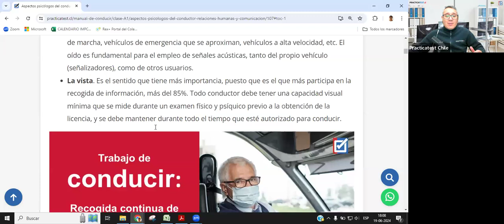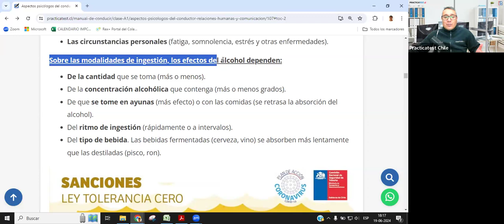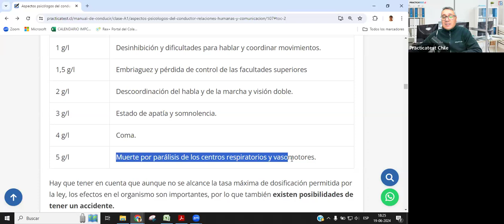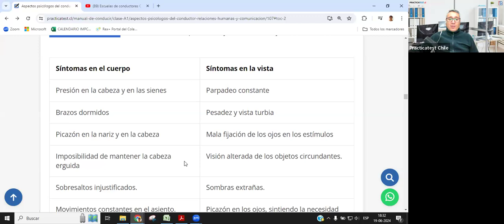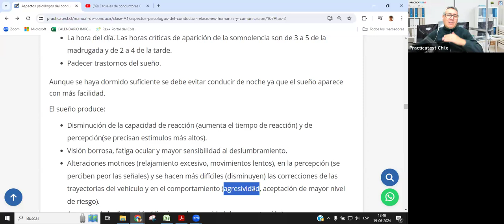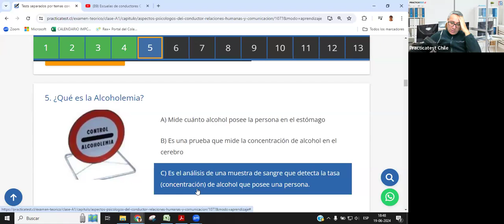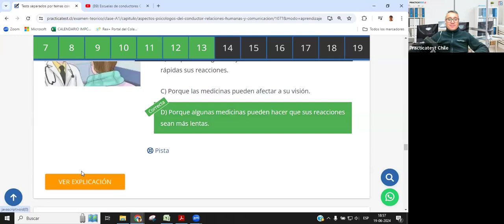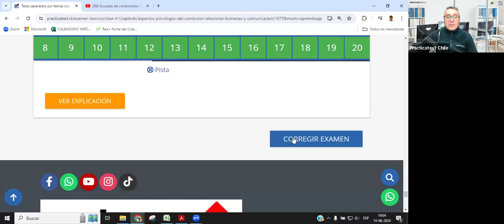231. CLASE PROFESIONAL - Licencia de conducir Chile 2024 - Preguntas Conaset